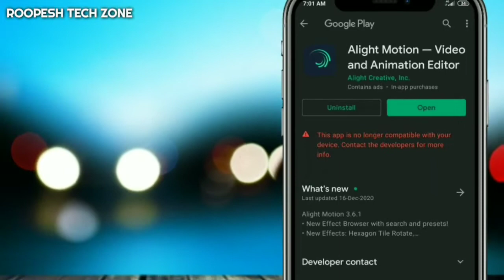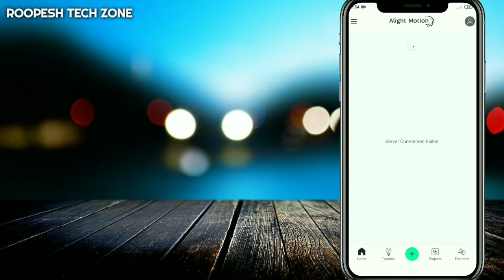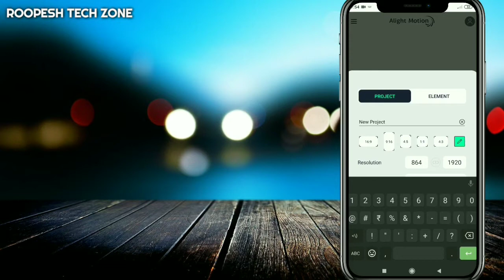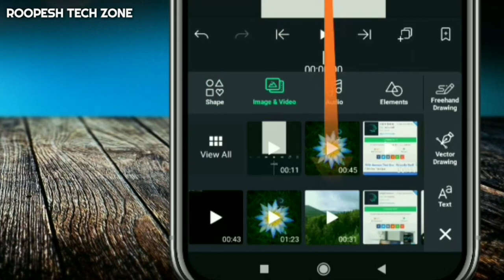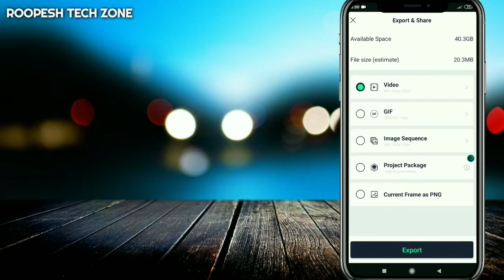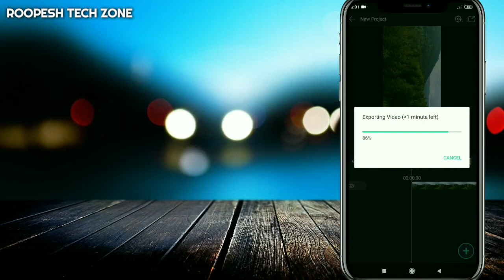How to make FULL SCREEN WhatsApp Status in Malayalam|full സ്ക്രീൻ വാട്സ്ആപ്പ് സ്റ്റാറ്റസ് ഉണ്ടാക്കാം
ഈ വീഡിയോയിൽ നമ്മൾ ഒരു Application ഉപയോഗിച്ച്  Full Screen WhatsApp Status വീഡിയോ ആണ് ഉണ്ടാക്കാൻ പോവുന്നത്.

വളരെ സിമ്പിൾ ആയിട്ട് തന്നെ Full Screen Status ഉണ്ടാക്കാം

♻️Video Skip ചെയ്യാതെ മുഴുവൻ കാണുക എന്നാൽ മാത്രമേ ശരിയായ വിധം മനസ്സിലാവുകയുള്ളു.

♻️ഈ വീഡിയോയിൽ പറയുന്ന കാര്യം 100%Real ആണ്. ഒരിക്കലും Fake ആയിട്ടുള്ള കാര്യം അല്ല.

ഈ YouTube ചാനലിലൂടെ നിങ്ങൾക്ക് ലഭിക്കുന്നത്.
🔘 UNBOXING VIDEOS
🔘 APPLICATION REVIEWS
🔘 ELECTRONICS
🔘 TIPS &TRICKS

Channel Details :
🌀Channel Name : ROOPESH TECH ZONE

 ✳️Second Channel Name :-
DJ ROOPESH WORLD

Equipment used

⭐️Camera used

⭐️Mobile used :Redmi Note 6 Pro (Black,6GB RAM, 64 GB)

⭐️Tripod used

⭐️Mic used